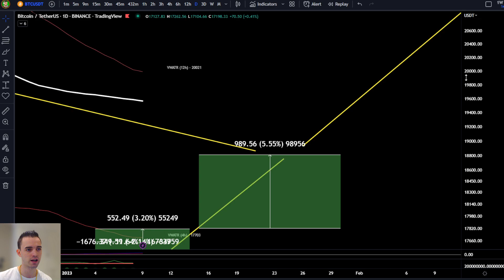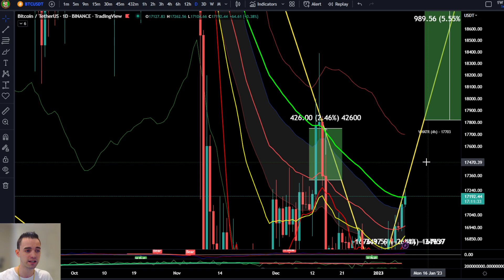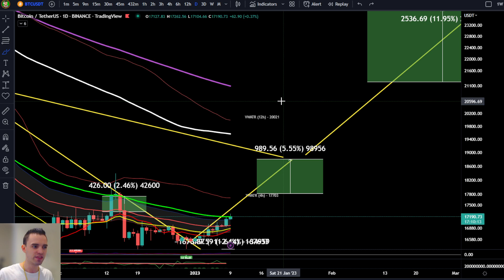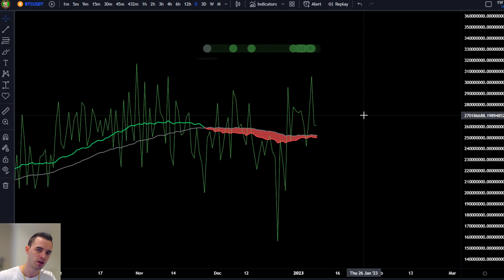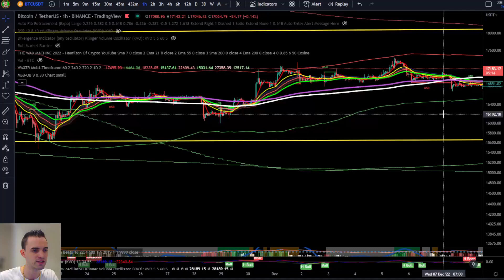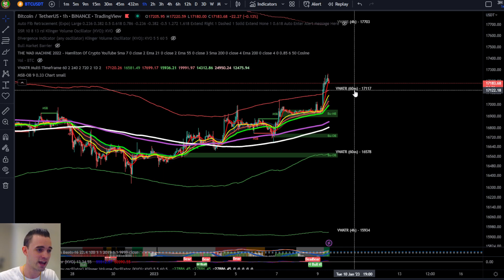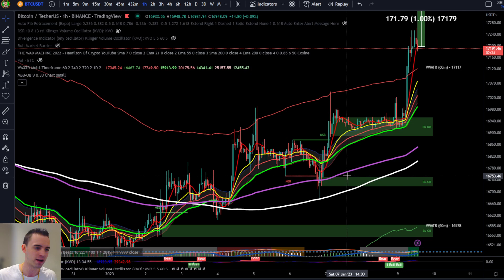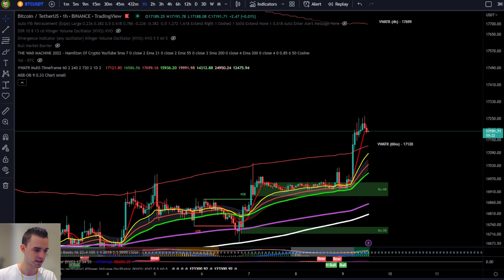Should You Be Long On BTC?!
Join The Thriving Community Channels!